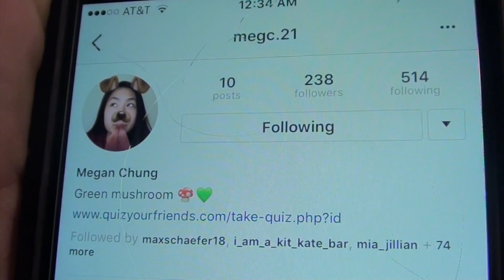Q and A Featuring Adam